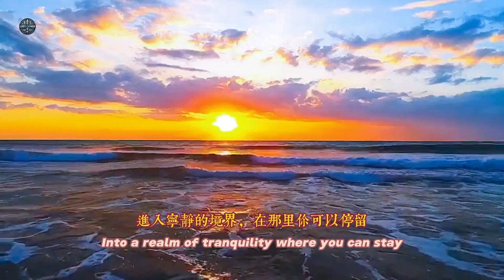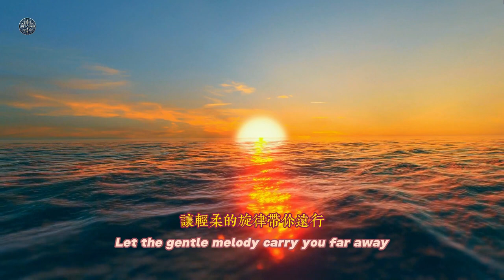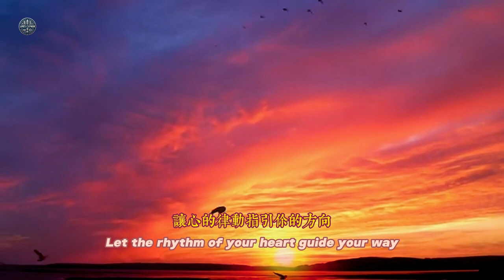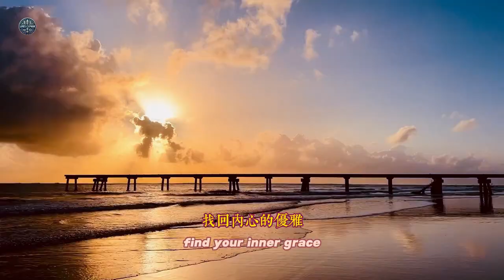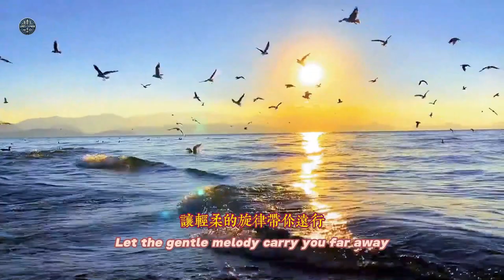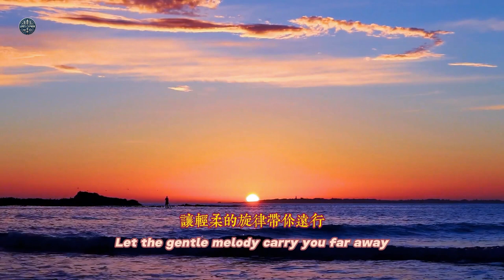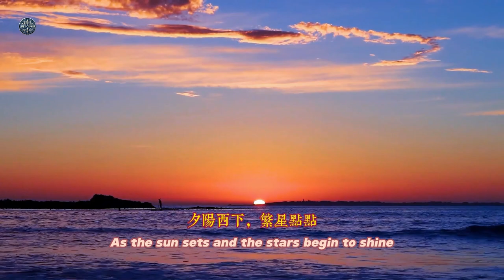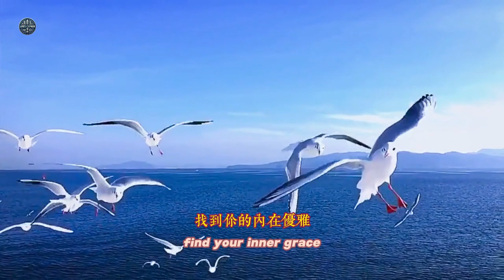內心寧靜 | 放鬆，舒緩，冥想，瑜伽，催眠音樂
內心寧靜

閉上雙眼，讓世界漸漸遠去
深呼吸，感受空氣中的靜謐
讓心的律動指引方向
在這一刻，找到寧靜，你就在那裡

夕陽西下，星星點點
擁抱寧靜，讓煩惱煙消雲散
讓輕柔的旋律帶你遠行
進入寧靜的境界，在那裡你可以停留

讓音樂流淌你的靈魂
讓它治癒你，讓你變得完整
在它舒緩的懷抱中尋找慰藉
擁抱靜謐，找回內心的優雅
找回內心的優雅